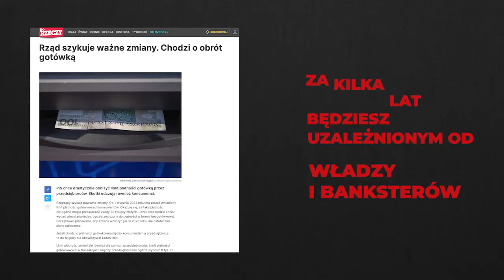Czy masz świadomość? (Nr 202) – Jak się odmłodzić i żyć 100 lat w zdrowiu? Autofagia w praktyce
Z profesor Ewą Sikorą, organizatorem projektu badawczego poświęconego wpływowi genów i środowiska na długowieczność polskich stulatków, rozmawia Rafał Górski, redaktor naczelny Tygodnika Spraw Obywatelskich.

Wydaje się, że najlepszym sposobem na opóźnienie lub być może nawet cofnięcie efektów starzenia się mózgu jest wyeliminowanie z niego starych komórek.
Ewa Sikora

Od czasu do czasu lekarze zalecali przerwy w jedzeniu, co po dziś dzień uchodzi za skuteczny środek w walce z wszelkimi bolączkami. Ale odkąd technologia stworzyła nowych bogów, a przemysł farmaceutyczny wynalazł nowe lekarstwa, z całych sił wpychamy sobie jedzenie. Napychamy się po same uszy, aż nasze komórki pękają w szwach. Współczesny człowiek uprawia autofagię w stopniu znikomym, bo ciągle ma dostęp do jedzenia.
Slaven Stekovic, „Odmładzanie komórkowe”

Aby zachować młodość, zabij komórki zombie.
Megan Scudellari

1. Jak się odmłodzić i żyć 100 lat w zdrowiu?
2. Czym są komórki zombie i jak je zabić?
3. Jak zażywać senolityki?
4. Co wiemy o starzeniu się człowieka w świetle najnowszych badań?
5. Jakie trzy najważniejsze rady, dla każdego z nas, wynikają z projektu badawczego poświęconego wpływowi genów i środowiska na długowieczność polskich stulatków?
6. Jakie książki o długowieczności, dostępne w język polskim, warto przeczytać?
7. Jakiego ważnego pytania nikt jeszcze Pani nie zadał w temacie, o którym rozmawiamy? I jaka jest na nie odpowiedź?

Ewa Sikora – profesor emerytowany Instytutu Biologii Doświadczalnej im. Marcelego Nenckiego Polskiej Akademii Nauk. Kierowała przez 25 lat Pracownią Molekularnych Podstaw Starzenia. Była organizatorem ogólnopolskiego projektu badawczego poświęconego wpływowi genów i środowiska na długowieczność polskich stulatków. Uczestniczyła również w największym europejskim projekcie dotyczącym genetyki długowieczności oraz  drugim dotyczącym markerów starzenia. Prowadziła  badania nad starzeniem się komórek nowotworowych, co może być nowym podejściem w terapii przeciwnowotworowej. Redaktor naukowa polskiego wydania książki Toma Kirkwooda „Czas naszego życia. Co wiemy o starzeniu się człowieka”.